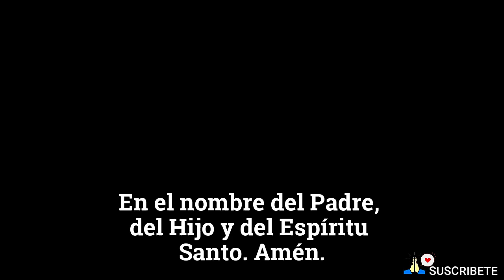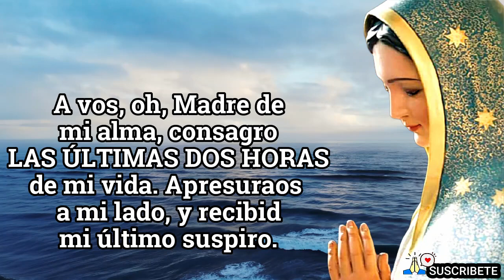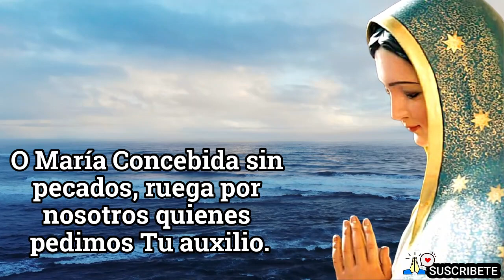CONSAGRANDO LAS ÚLTIMAS DOS HORAS DE NUESTRA VIDA A LA SANTÍSIMA VIRGEN MARIA.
Postrado a vuestros pies, y humillado por mis pecados, con plena confianza acudo a Vos, ¡Oh María! Os ruego aceptar las peticiones que mi corazón os viene a presentar, para los últimos momentos de mi vida.
Madre querida, deseo pedir Vuestra protección y maternal amor. A fin de que, al instante decisivo,
hagáis todo cuanto Vuestro Amor os sugiera en mi favor. A vos, oh, Madre de mi alma, consagro
LAS ÚLTIMAS DOS HORAS de mi vida. Apresuraos  a mi lado, y recibid mi último suspiro.
Y cuando la muerte haya destrozado el hilo de mis días, presentad mi alma a Jesús, diciéndole: “YO LA AMO”. Esa única palabra Vuestra, bastará para asegurarme la bendición de Dios, y la dicha de
contemplaros por toda la eternidad.
¡Oh Madre y Esperanza mía! En Vos confió. Y mi confianza no será en vano.
¡Oh María! ¡Rogad por Vuestro hijo y conducidle a Jesús! Amén.
“Abandonar a la Madre es un solo paso para abandonar al Hijo”
O María Concebida sin pecados, ruega por nosotros quienes pedimos Tu auxilio.